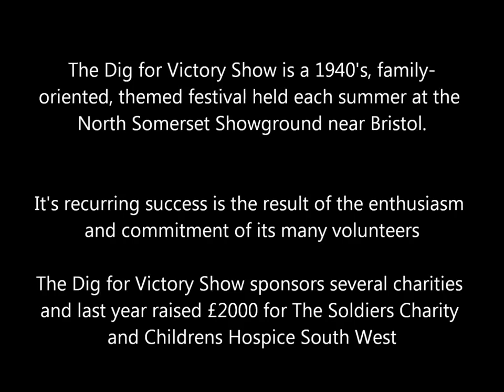Final Gun Salute: 17 Pounder/Anti-Tank & 1942 Morris C8/AT Portee: The Dig for Victory Show 2015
The Dig for Victory Show 2015. Sunday 14th June, 17.00. The Final Gun Salute marking the end of the 2015 show.
The Dig for Victory Show is a 1940's, family-oriented, themed festival held each summer at the North Somerset Show ground near Bristol. It's recurring success is the result of the enthusiasm
and commitment of its many volunteers. The Dig for Victory Show sponsors several charities and last year raised £2000 for The Soldiers Charity and Childrens Hospice South West.
Many thanks to Chris Northey for FPV navigation and direction and to Sue Wynne for the photograph.

The Gun: British 17 pounder anti-tank gun towed behind a 1942 Morris C8/AT Portee and owned by Tobin Jones.

The Drone: Tarot 680 hexa-copter, Tarot T-2D gimbal, GoPro Hero 3+ Black camera, Tarot 620kv motors, 12x5.5" carbon fibre propellers, RCTimer 40A HVSC ESC's.